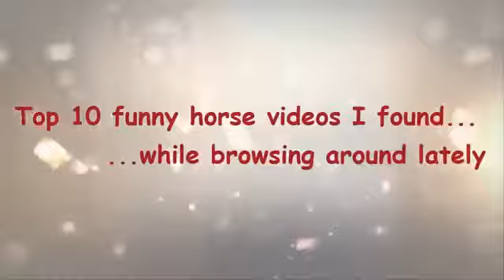Very Funny indian Horse